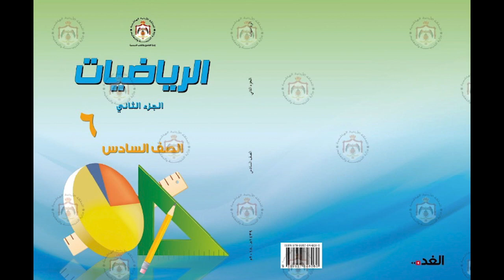الرياضيات | الوحدة 4 – الدرس 2 – مجموع قياسات زوايا المثلث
منهاج الصف السادس للمكفوفين | الفصل الثاني – الرياضيات – الوحدة 4 – الدرس 2 – مجموع قياسات زوايا المثلث